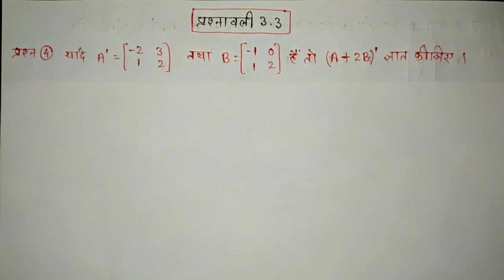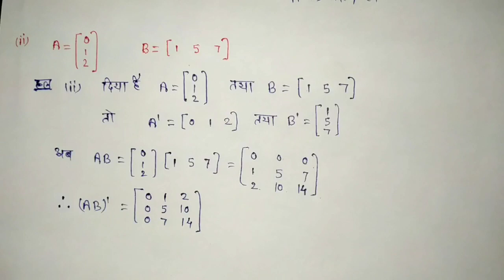प्रश्नावली 3.3 के प्रश्न 4 और 5 कक्षा 12 वीं गणित NCERT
हिंदी मीडियम NCERT गणित कक्षा 12 अध्याय 3 आव्यूह प्रश्नावली 3.3 के प्रश्न 4 और 5 को आसान तरीके से समझाया गया है